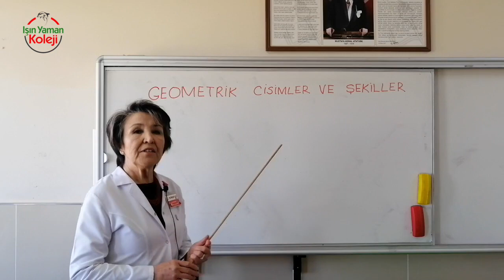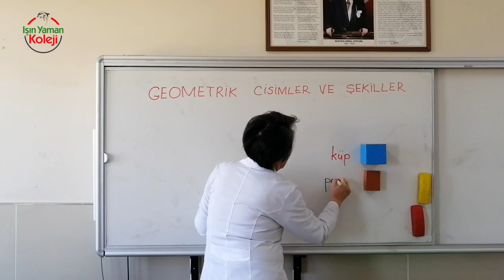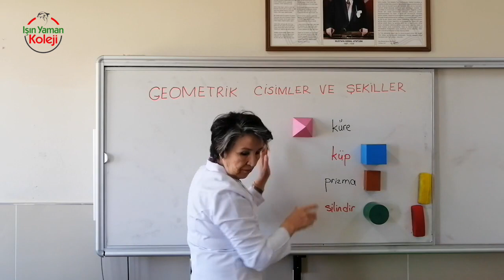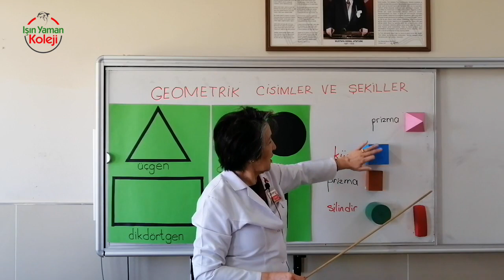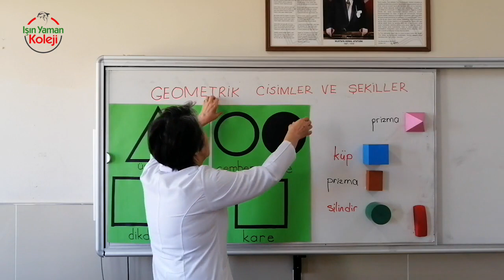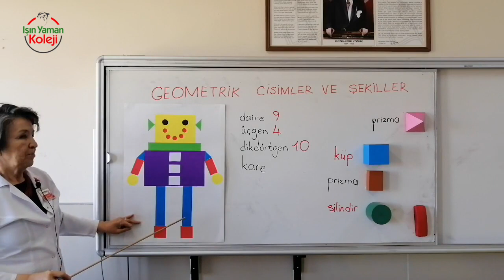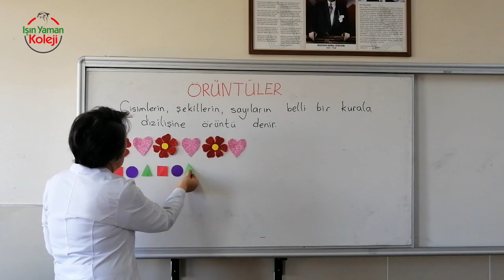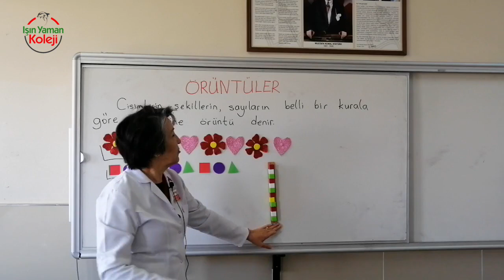1 A Matematik Geometrik Cisimler ve Şekiller Örüntüler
Işın Yaman Koleji Online Konu Anlatımları